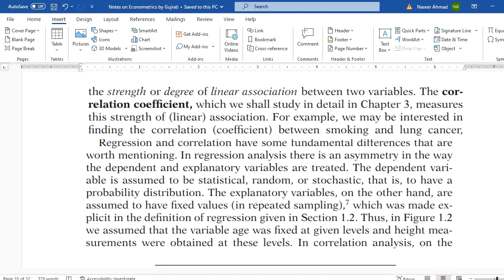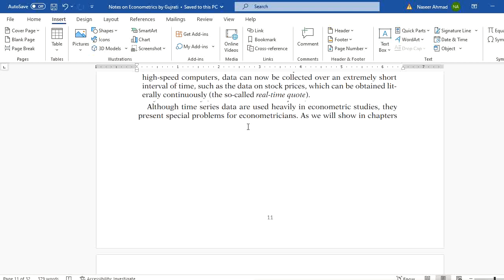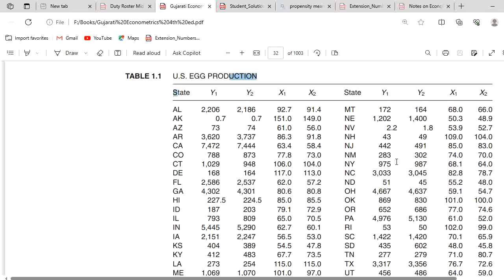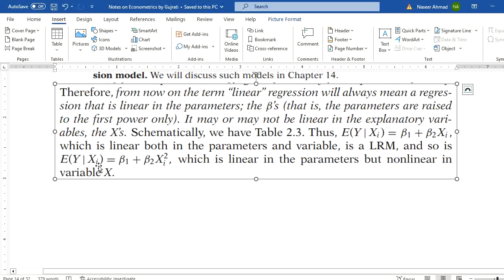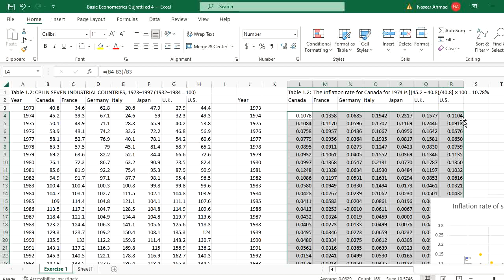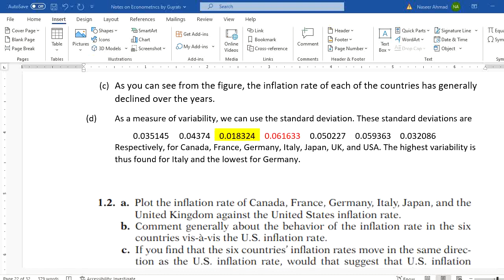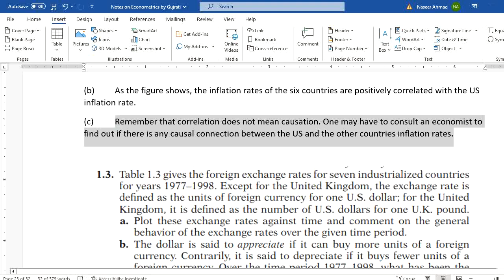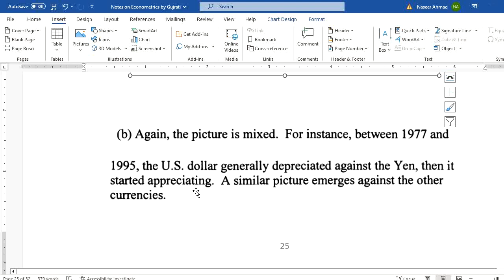Lecture # 2 Chapter #1 Basic Econometrics D. N. Gujarati